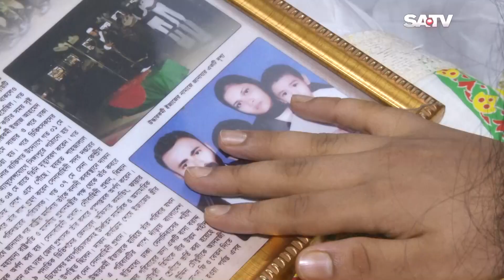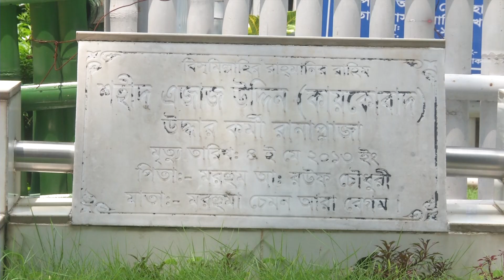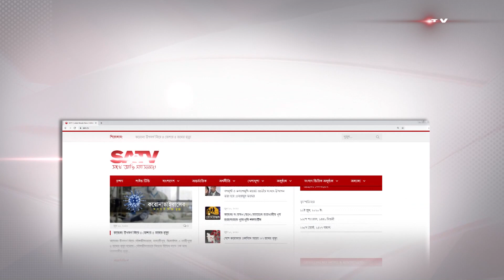রানা প্লাজা ট্র্যাজেডির ৯ বছর আজ